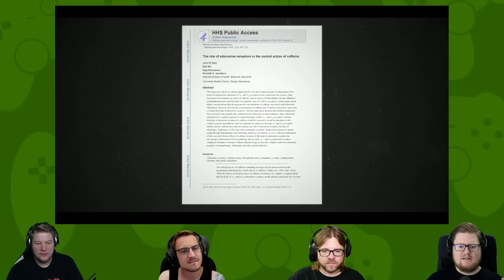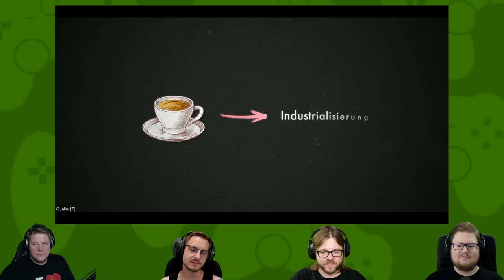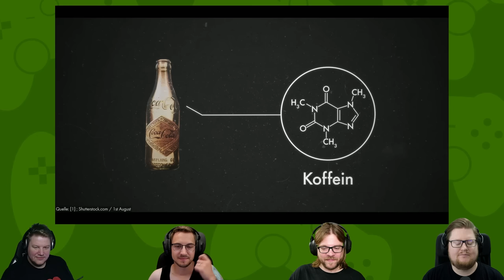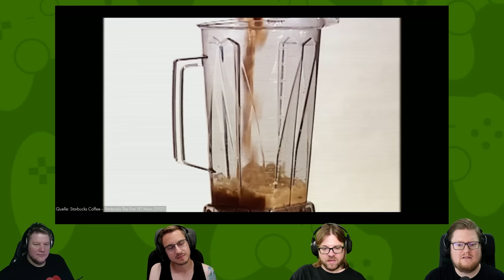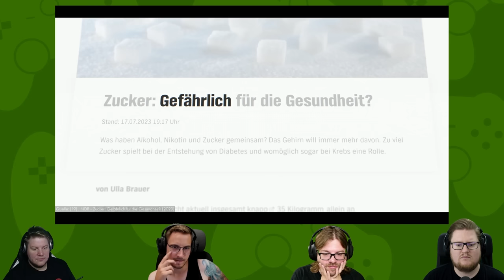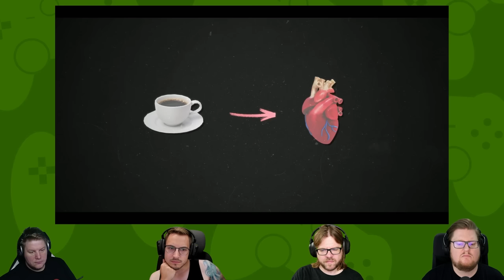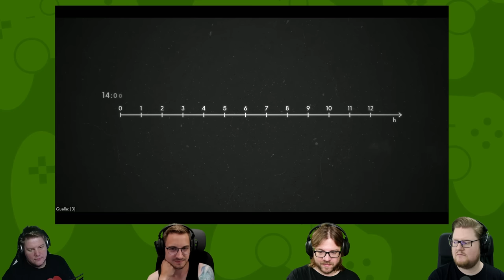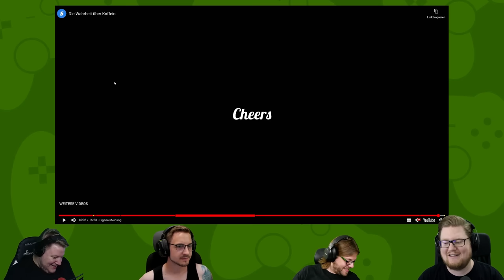React: Die Wahrheit über Koffein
Heute mal wieder ein wichtiges Thema!